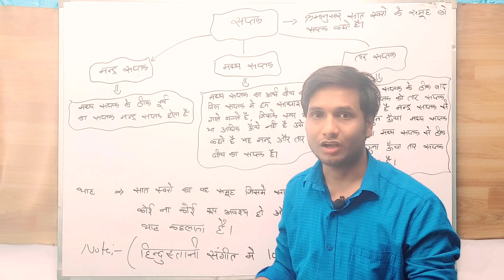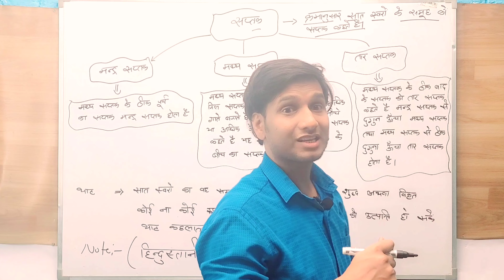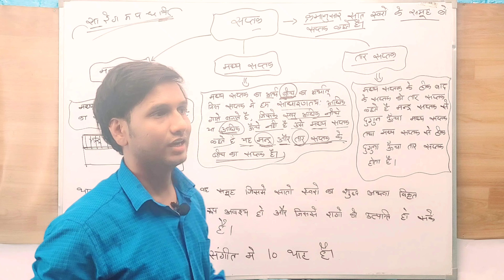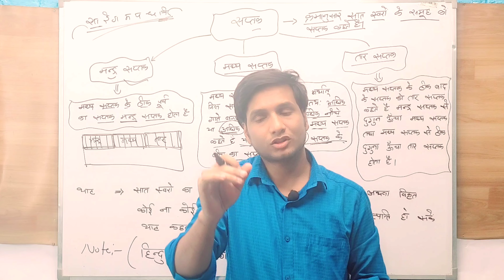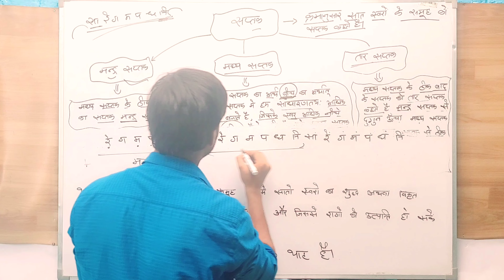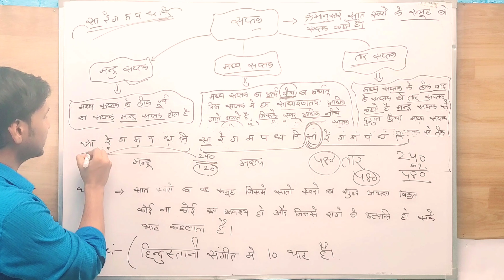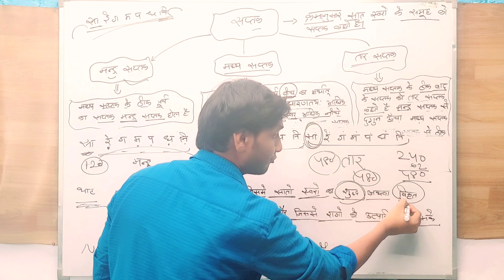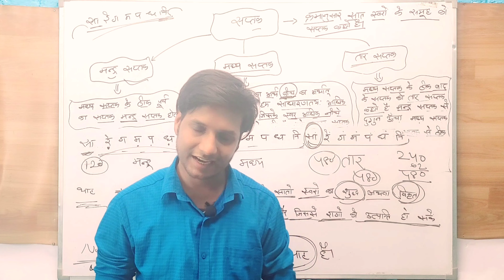Definition of Saptak In Music (संगीत में सप्तक किसे कहते है) थाट किसे कहते हैं?||What is Thaat??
Saptak | सप्तक | Octave किसे कहते हैं? Mandra (मंद्र), Madhya (मध्य), Tar (तार) |Music Vocal|Theory

महेश राय
spatak ki paribhasha
swar saptak
saptak kya hota hai
saptak class 11 music
saptak kitne prakar ke hote hain
tar spatak kya hai
swar class 11 music
tar spatak kise kahate hain
Definition of Saptak In Music (संगीत में सप्तक किसे कहते है)
सप्तक किसे कहते हैं?।। saptak kya hai सप्तक के प्रकार विस्तार से समझिये।
सप्तक किसे कहते हैं? सप्तक कितने प्रकार के होते हैं?
ba part 1st music syllabus/सप्तक किसे कहते है |अर्थ, परिभाषा एवम प्रकार
that kise kahate hain
that kise kahate hain sangeet mein
that kise kahate hai
that kitne prakar ke hote hain
थाट किसे कहते हैं?||What is Thaat?? Music Vocal || Theory
थाट क्या होता है? और क्यों है ज़रूरी? What is 'Thaat' | Explained
थाट क्या होता है? जानें हिन्दुस्तानी थाट के नियम | आश्रय राग और जन्य राग में फर्क़